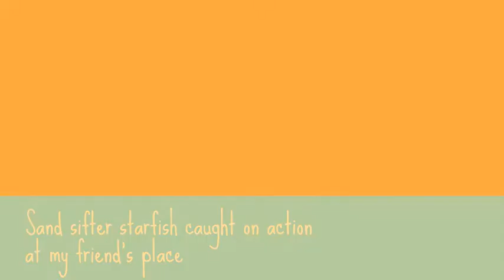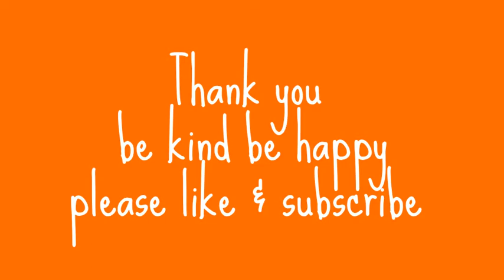Sand sifter starfish